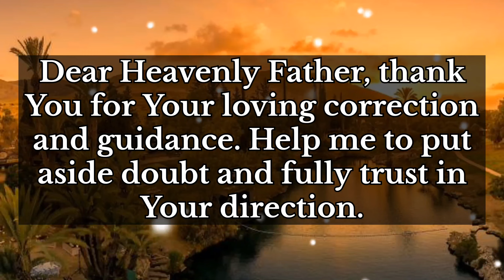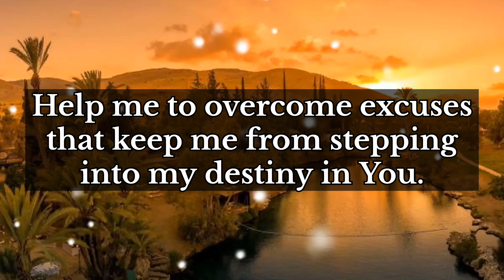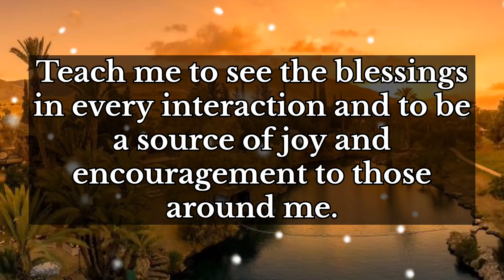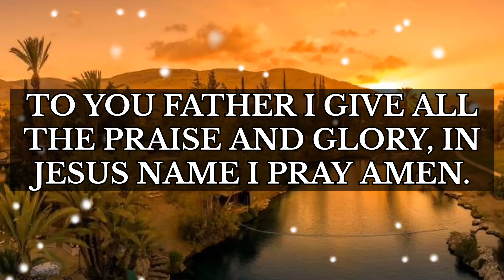Thank You Lord For CORRECTION in my Life.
Father, thank You for Your loving correction and guidance. Help me to put aside doubt and fully trust in Your direction.

I am grateful that even my mistakes are not beyond Your redeeming touch. Teach me to walk confidently, knowing that You are with me, guiding my steps and realigning my path when necessary.

In Jesus’ name, I embrace Your correction as a sign of Your love and commitment to my growth

Father, thank You for choosing me, weaknesses and all, to display Your strength and grace. Help me to overcome excuses that keep me from stepping into my destiny in You.

Guide me to see myself through Your eyes and live out Your extraordinary plan for my life.

Father, I am immensely grateful for the people You have placed in my life. Help me to cultivate a heart of thankfulness in relationships, expressing my gratitude openly and often.

Teach me to see the blessings in every interaction and to be a source of joy and encouragement to those around me.

In Jesus’ name, I commit to being more vocal about my appreciation and nurturing my relationships with the fertile ground of gratitude.

“Always give thanks to God the Father for everything, in the name of our Lord Jesus Christ.” (Ephesians 5:20)